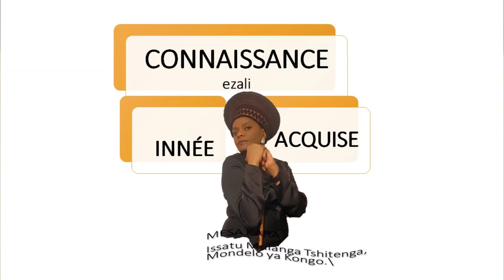MY KONGO 117(RHÉTORIQUE 69): INTELLIGENCE NA CONNAISSANCE